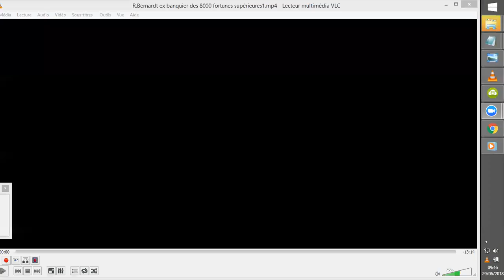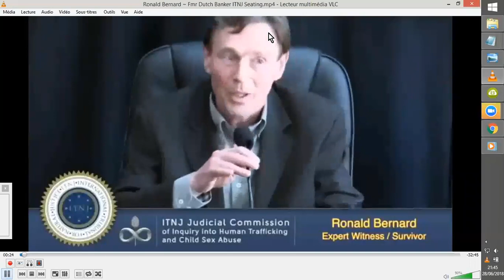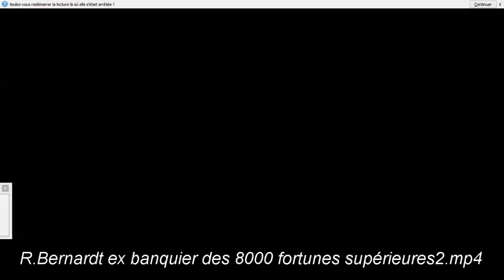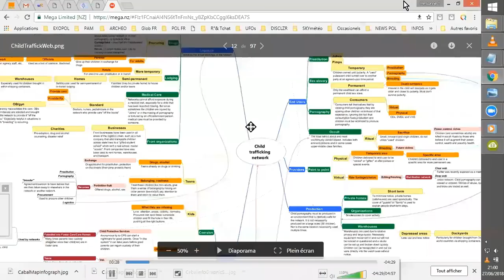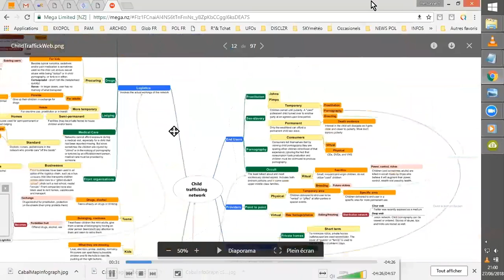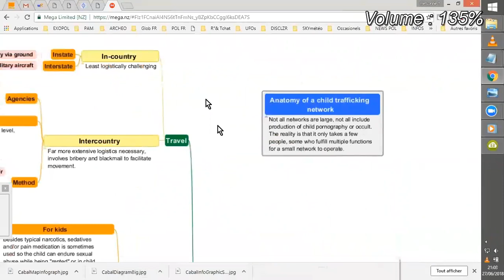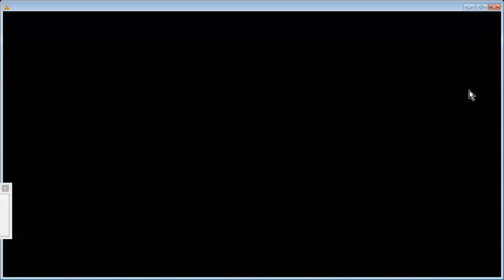Ronald BERNARD ex-TRADER des 8000 PLUS GROSSES FORTUNES à l' ITNJ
R. BERNARDT ex-TRADER des 8000 PLUS GROSSES FORTUNES fait une déposition devant une commission d'enquète sur les traffics sexuels d'enfants, en l'occurence. Ancien "membre" des "forces du Mal", son coming-out s'accompagne aujourd'hui d'une démarche de reveil-information des foules.
Références des vidéos traduites sur ses premières déclarations:
Alexandre Lebreton sur YT